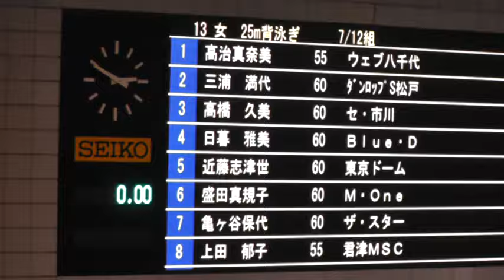全国短水路マスターズ千葉 25Ba 20240420